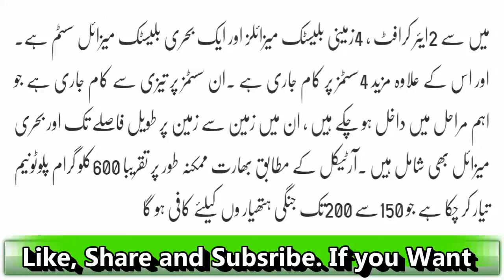Bharat Ka KhatarNaak Mansooba| Khabar Leaked| Mansooba Kya? Tha| Latest News